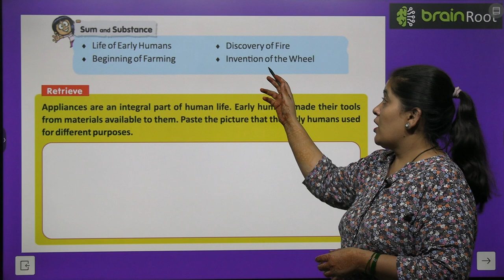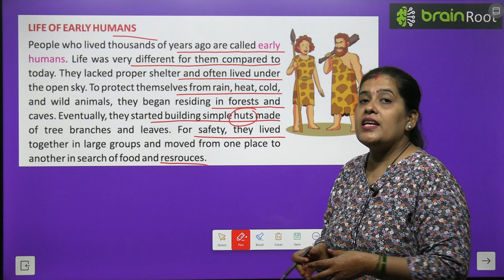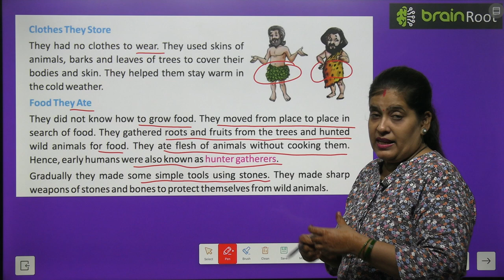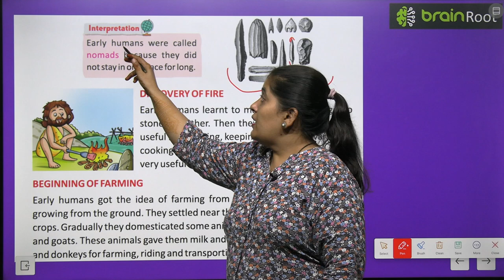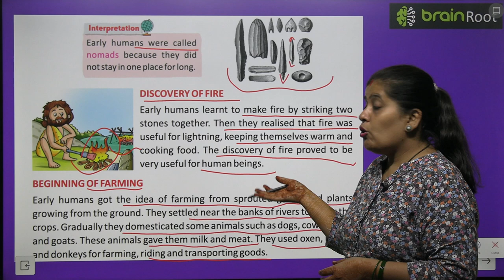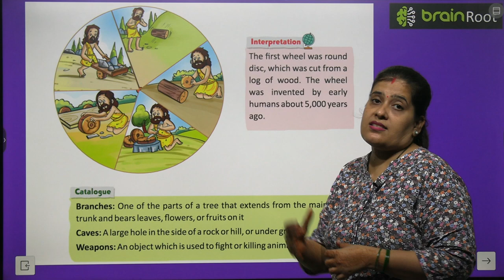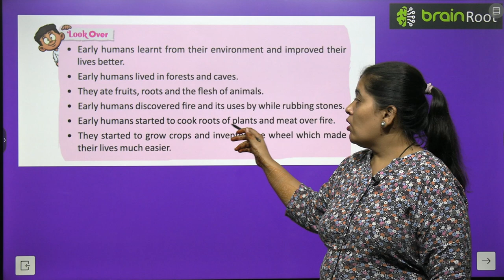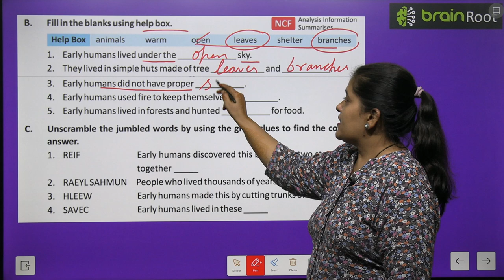BRAIN ROOT SST CLASS 2 CHAPTER 8 FARLY HUMANS